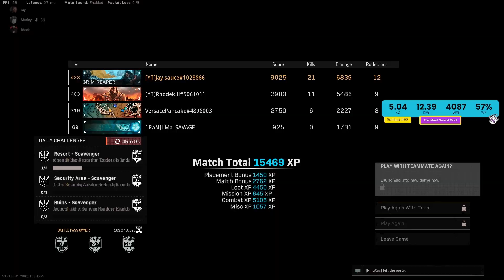the welgun is really good in rebirth island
SOCIAL